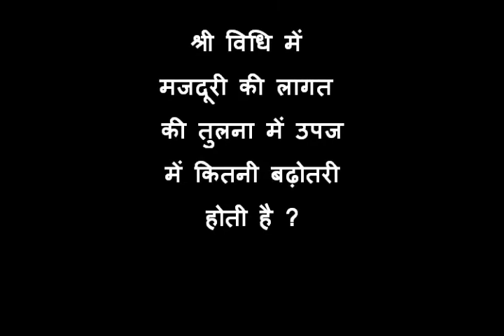DG03 Seed Treatment Purnia with subtitles